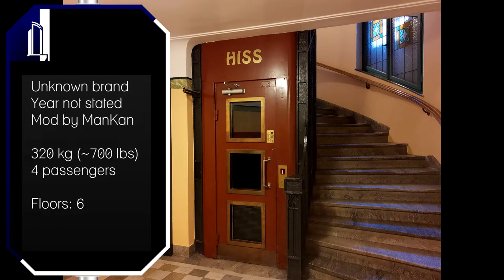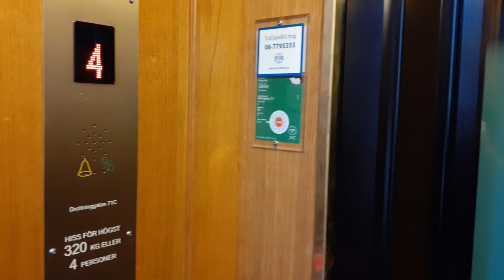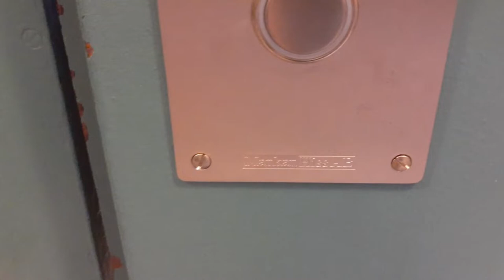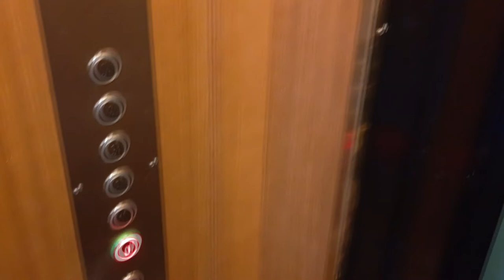Old elevator (mod by ManKan) at flats and offices in Stockholm, Sweden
Located right in the city centre. This elevator has been heavily modernized and they have got some very unusual looking shaft doors. I wonder how old these are. A lot of information about the original elevator has gone missing during the modernisation.